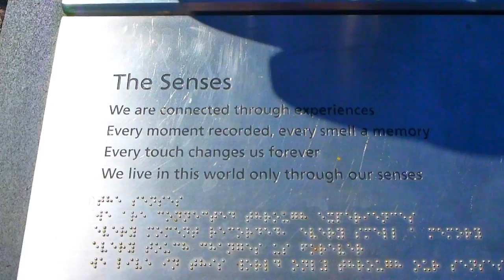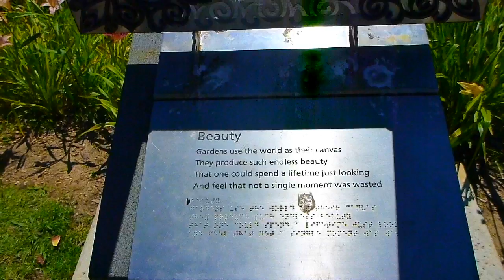The BEAUTIFUL Mount Lofty Botanic Gardens in Adelaide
Take a look at a quick video I did showing the Mount Lofty Botanic Gardens in the Adelaide Hills, South Australia.  There is just something so wonderful on a stunning summers day about heading out into nature sometimes... superbly wonderful!  I hope you enjoy! I tried to captivate the essence of it with my quick video - Enjoy Nature!